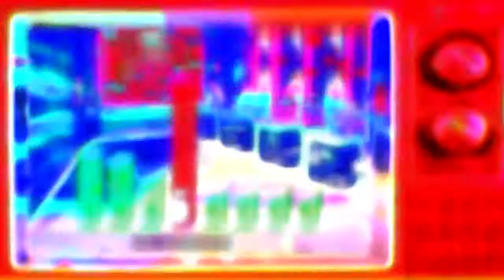Catch The Answer Trailer1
SELECTED BY MIP FORMATS
AWARDED BEST QUIZ SHOW OF THE YEAR BY THE COUNCIL OF ACADEMIC STUDIES

Catch the Answer is the world's most informative quiz show! In this fast-paced new format, all the answers to the quiz questions are provided in the actual questions. The host provides the information in the question, and it's up to the contestants to think fast to catch the answers. Some questions require excellent recall, and others require calculations to solve the mind-game. In all the categories, the points are divided between the contestants who answered correctly. If only one person answers correctly, the points are doubled. The contestant who has the most points after 12 questions gets to the final. Players must be clever and alert if they're going to win the big prize!